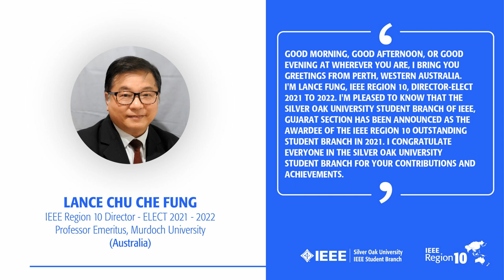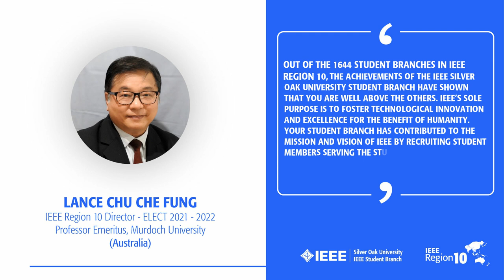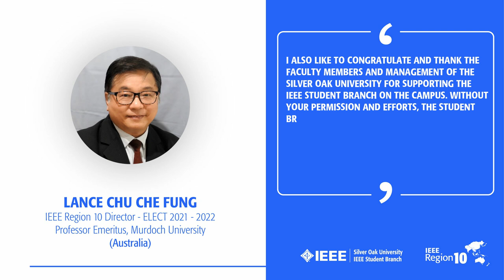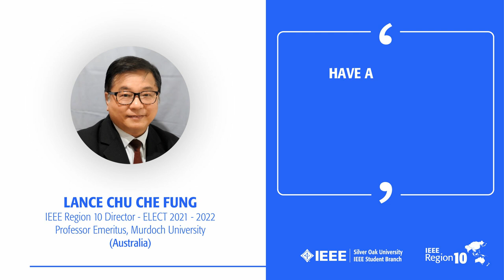Congratulatory Message From Lance Fung, IEEE R10 Director-Elect 2021 - 2022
We are truly thankful to the IEEE Region10 and all the dignitaries at the R10 level for identifying our efforts and choosing us for this most prestigious "IEEE R10 SAC Outstanding Student Branch" award. Thank you so much LANCE CHU CHE FUNG, IEEE R10 Director-Elect 2021-22 for sparing your valuable time and expressing your appreciation for the accomplishments of our Silver Oak University IEEE Student Branch.

This milestone was not only a dignified and deserved achievement for our student branch but also a phenomenal case-in-point of our persistent success as a team. This award has proffered us more exceeding inspiration and encouragement to achieve more milestones with IEEE. Once again, we are grateful for your kind words. Looking forward to contributing more to the advancement of technology by staying connected with the community.